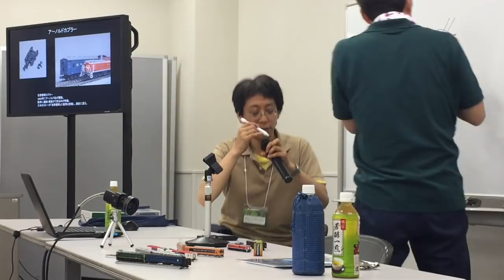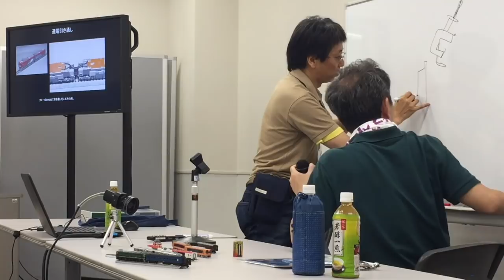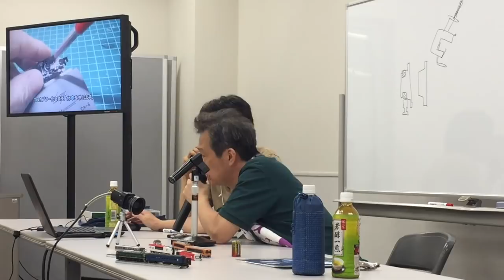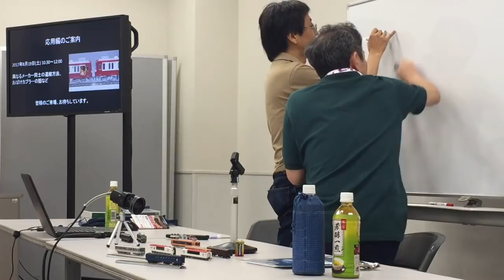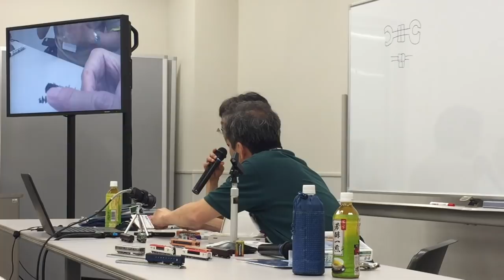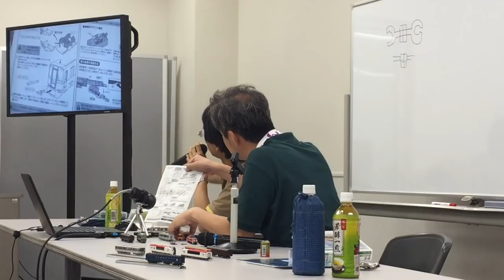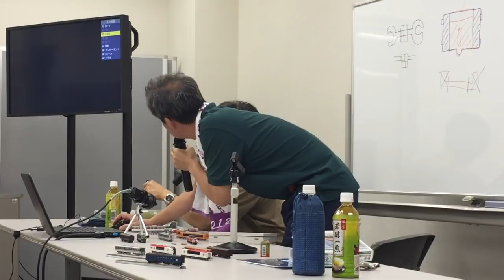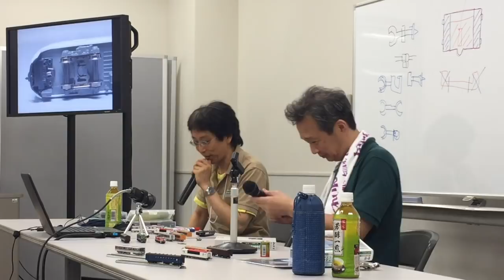異なるメーカー同士のNゲージカプラーの連結 PART1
第18回国際鉄道模型コンベンション（JAM） クリニック
牛久保孝一・山本晃司
（東京ビッグサイト東1教室2にて撮影　2017/8/18）